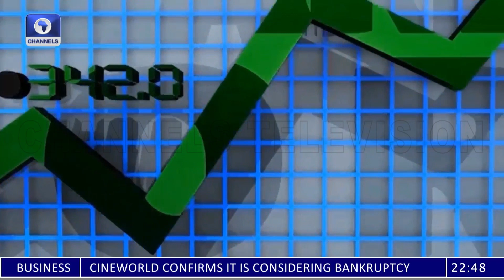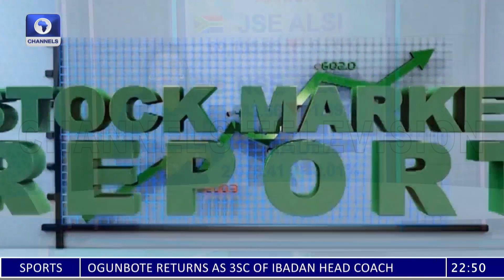Bearish Outcome As New Trading Week Begins |Stock Market Report